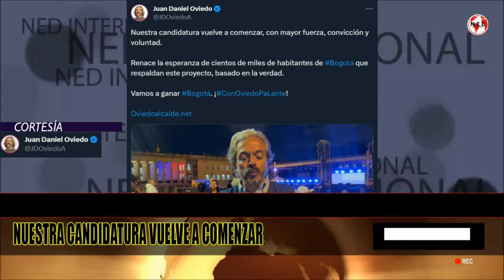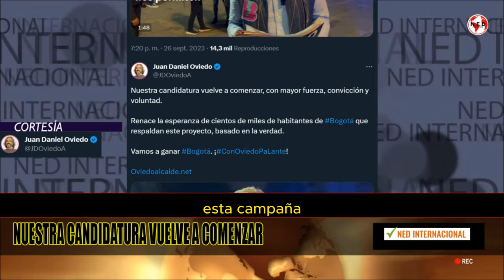BUENAS NOTICIAS PARA JUAN DANIEL OVIEDO 🛑 Nuestra candidatura vuelve a comenzar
Nuestra candidatura vuelve a comenzar, con mayor fuerza, convicción y voluntad.

Renace la esperanza de cientos de miles de habitantes de Bogotá que respaldan este proyecto, basado en la verdad.

JUAN DANIEL OVIEDO